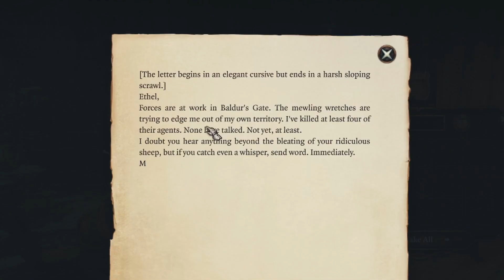A Taste of Trust & Desperation | Baldur's Gate 3 | Let's Play Episode 23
Geralt's Epic Adventures: Karlach's Infernal Heart, Auntie Ethel's Secret, Gale's Tale, and Shadowheart's Past.

We are playing the official version of Baldur’s Gate 3. We’ve been waiting three years since it was first released in early access and us gamers have finally received an RPG/D&D experience worth playing. I’m hoping we spend hours immersed in this world and I’m immensely excited to share this Let’s Play with all my gamer brethren out there. Hope you guys enjoy our adventures as we will be wondering this universe through the eyes of Geralt of Rivia. We are bringing the Witcher into the world of Baldur’s Gate 3 as we role-play as the Butcher of Blaviken in this incredible new journey created by Larian Studios. This may as well be my Witcher 4 experience. Enjoy the journey!!!